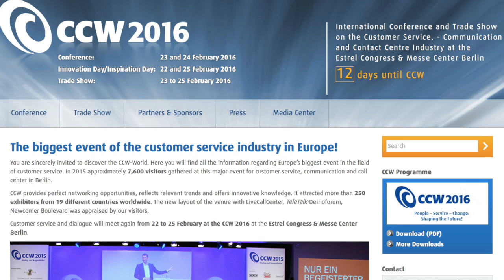BORNHEIM TELLS ALL - CCW Edition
Markus Bornheim tells a recent experience and HOW IT COULD REALLY WORK. Come see him at the Call Center World in Berlin for a LIVE DEMO.